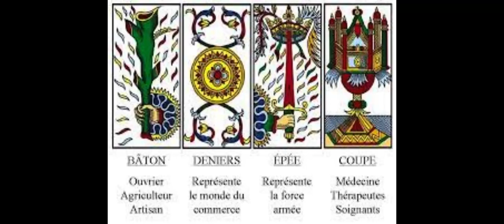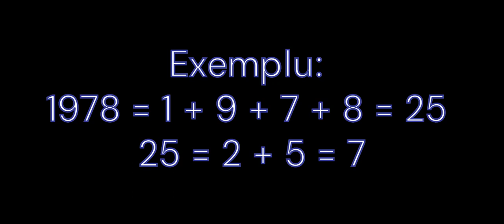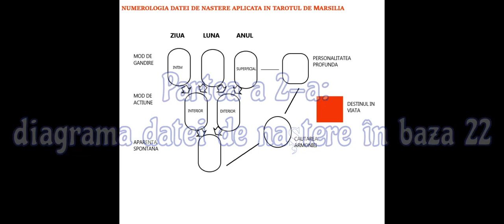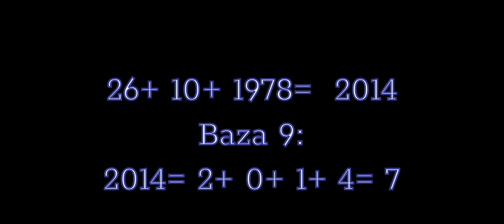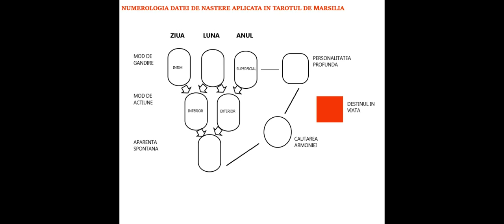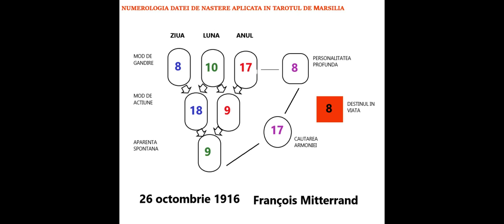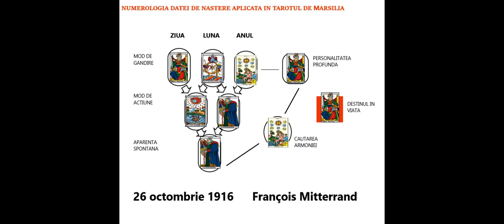Curs on-line: Numerologia tarotului în data nașterii, și cele 22 de energii (Partea 1 și Partea 2)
⚜️Analiza numerologică a datei de naștere descrie caracterul persoanei, potențialul creativ precum și destinul ascuns în subconștient.

Persoanele interesate să-și facă o analiză numerologică a datei de naștere, din perspectiva arhietipurilor arcanelor de Tarot Marsilia, sunt rugate să lase un mesaj în comentarii, sau la urmatoarele date de contact: ; watzap